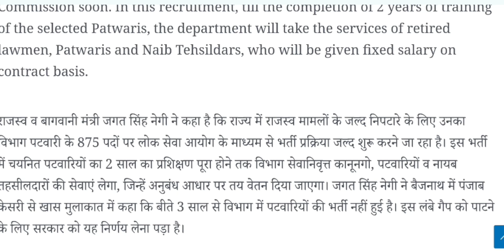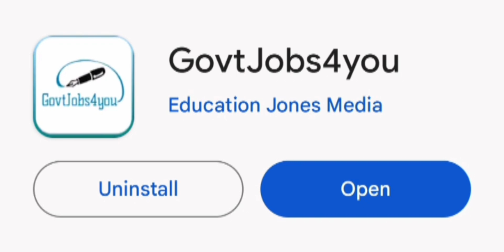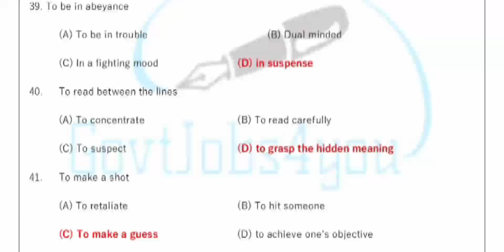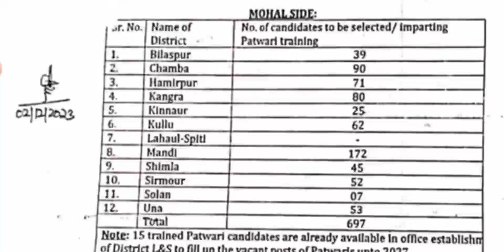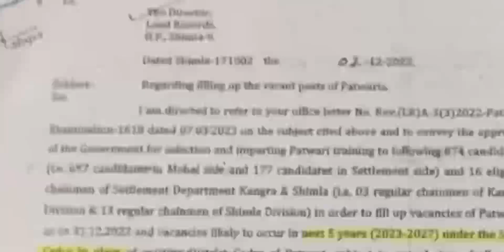HP Patwari Notification 2024 | HPPSC Patwari Update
Download our Android App (GovtJobs4you):-

HP High Court Shimla Recruitment 2023 |SSC MTS Recruitment 2023 HPPSC Shimla Recruitment 2023 || HRTC Conductor Notification Out || HP Govt Jobs 2023

Govt Jobs
hp jal shakti vibhag Recruitment 2023

HP Patwari Recruitment 2023 || RMS Chail Group-D Recruitment 2023 || HP Govt Jobs 2023
hp clerk jobs 2023